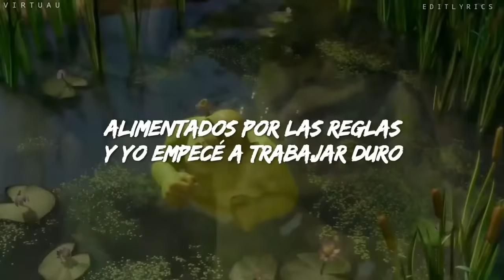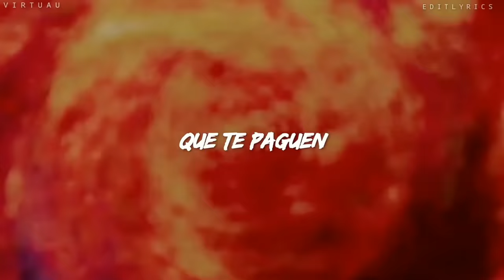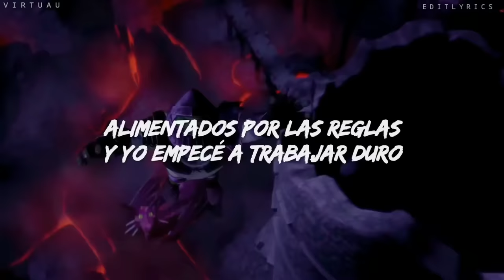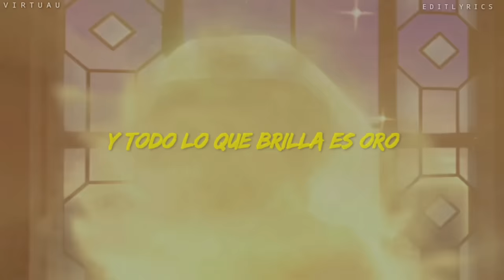Smash Mouth - All Star (subtitulado en español)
REDES DE VIRTUAU✧*。

REDES DE EDIT LYRICS  ✧*。